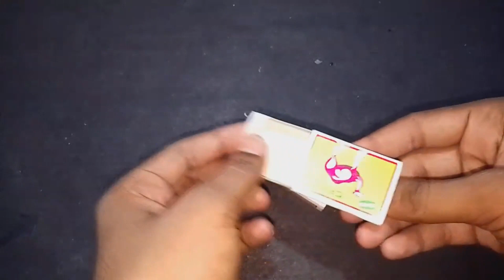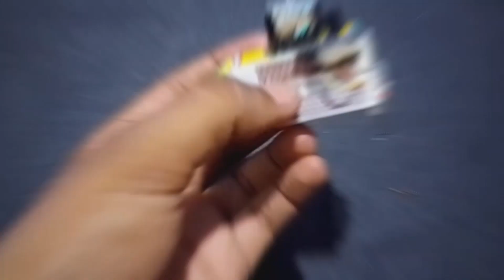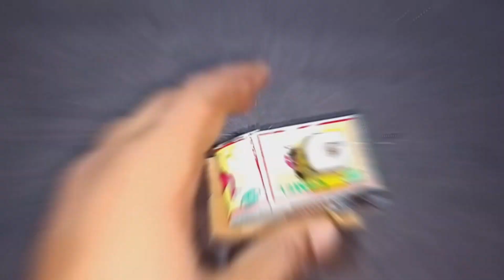How to make a flying helicopter with Matches and Dc motor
science project is an educational activity for student involving experiment or construction of models in one of the science discipline. student may present their science project at a science fair, so they may also call it a science fair project, ... science projects are done by students worldwide easy science model electric vegetables cutter best for science model mk exprement